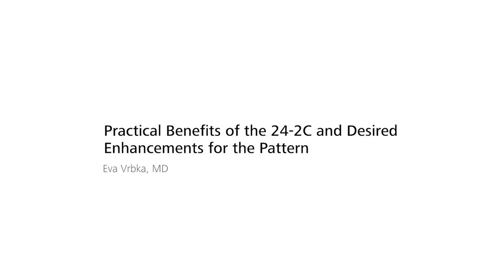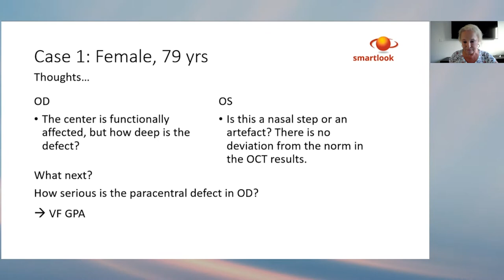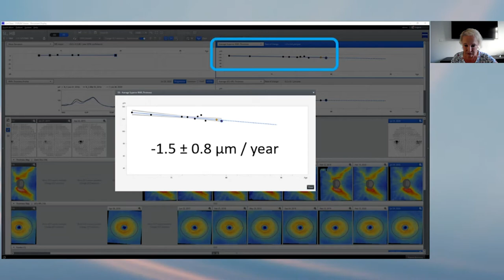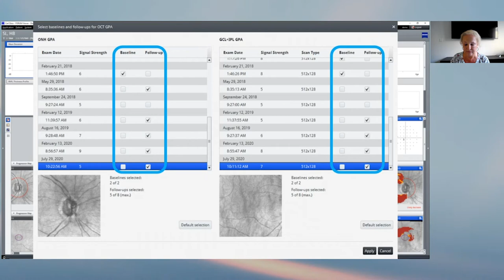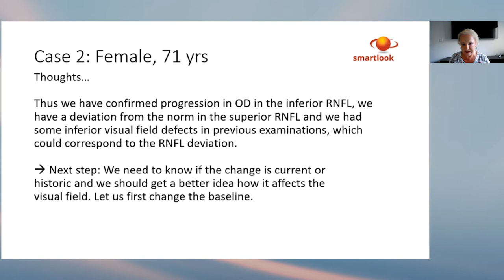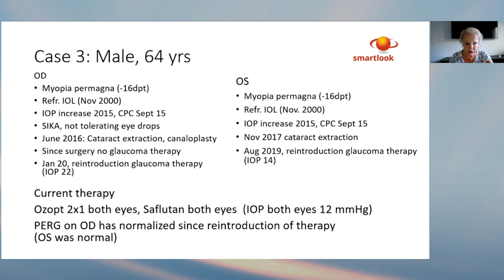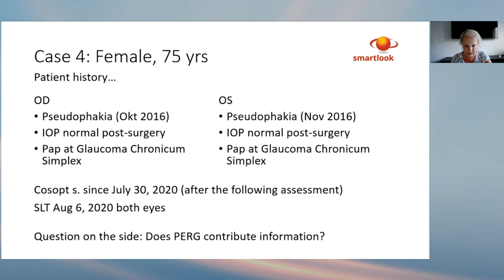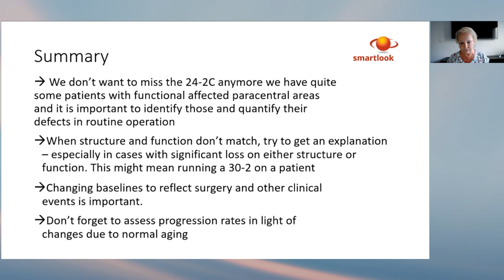Practical Benefits of 24 2C and Desired Enhancements for the Pattern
Speaker: Dr. Eva Vrbka, MD, Smartlook AG, Specialist Center for Ophthalmology, Private Practice/Owner, Pallas Clinical Centers Attending Ophthalmologist, Switzerland

The 24-2C pattern frequently shows damage in the paracentral area that has not been detected or was underestimated using the 24-2 or 30-2 pattern. In order to confirm such findings, sometimes patients are reexamined soon after this “initial” determination of paracentral losses. But there are also patients that show defects on the RNFL analysis which are not reflected in the 24-2C and indicate that more peripheral areas are affected.